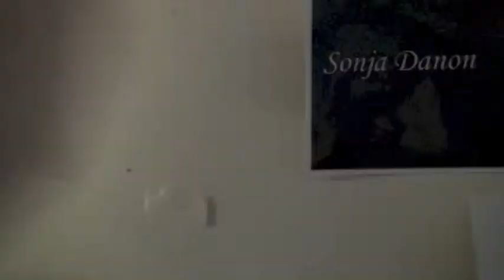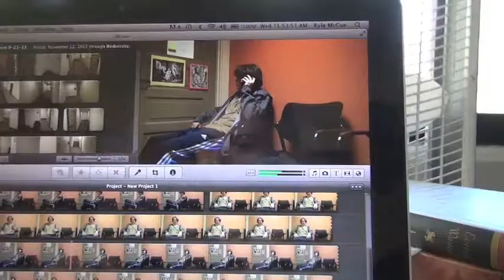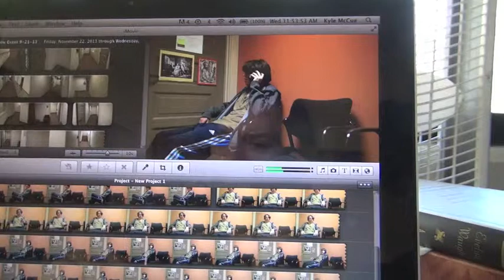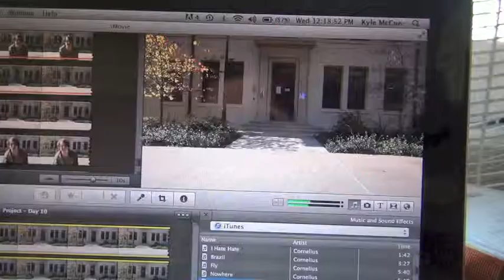Kyle Lost in Swan Hall Day 10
In which Kyle escapes Swan Hall only to find a cruel world waiting for him